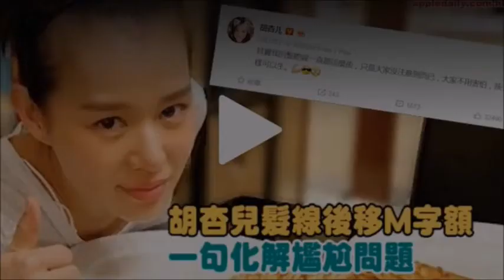【老公影相出事】胡杏兒髮線後 移M字額 一句化解尷尬問題